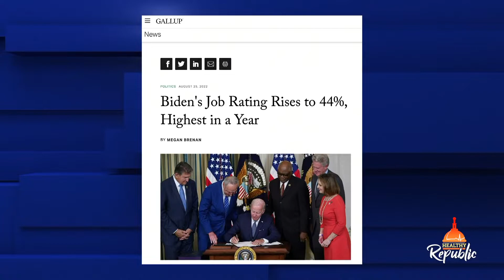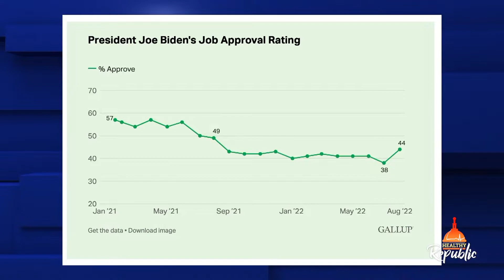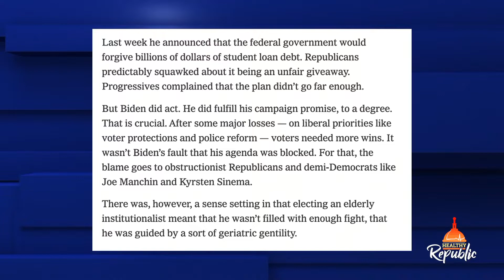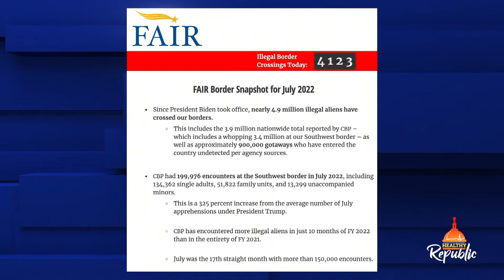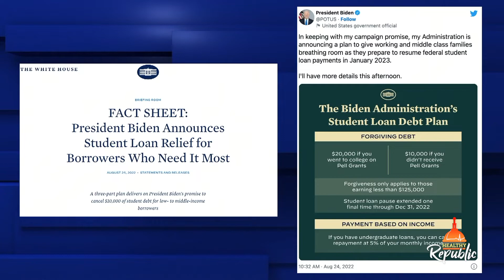Republicans Might Blow It, Despite Democrats Stumbling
The Democrats continue to demonstrate how they hate just about half of America, as they live in a fantasy world. And yet, there is still a chance that Republicans will lose in the 2022 midterm elections. While they should be ripe and ready to sweep through Congress, latest polling data shows that President Joe Biden’s approval ratings may be ticking upward, which could impact the congressional races. Of course, anything can happen in politics between now and November.